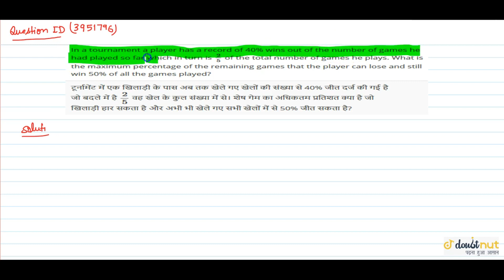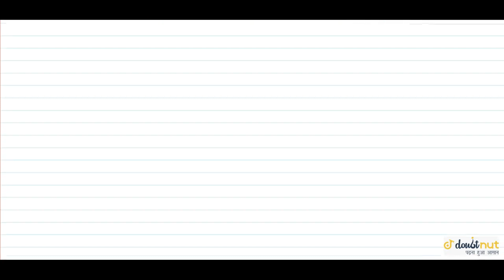"In a tournament a player has a record of 40% wins out of the number of games he had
"In a tournament a player has a record of 40% wins out of the number of
 games he had played so far which in turn is `2/5`
of the total number of games he plays. What is the maximum percentage
 of the remaining games that the player can lose and still win 50% of all the
 games played?"